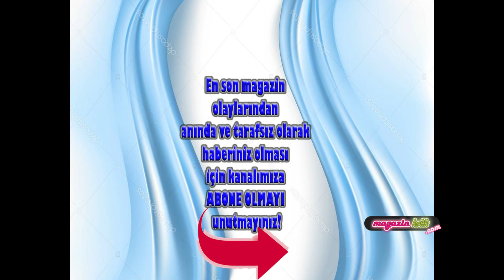Fatih Ürek… “MANYAK BİR BABA OLURDUM” Fatihurek Hakan Bilgin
Hakan Bilgin’in sunduğu Mekanın Sahibine Geldik Youtube kanalının bu haftaki konuğu, İstanbul gece hayatına damgasını vuran Fatih Ürek oldu.